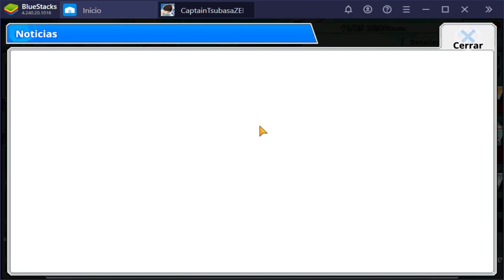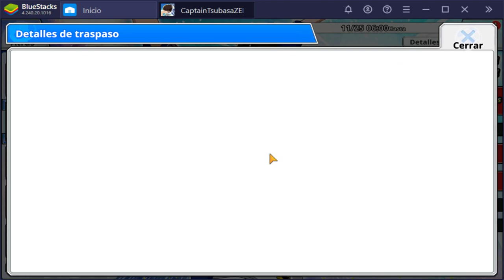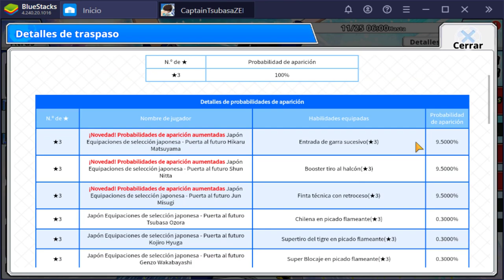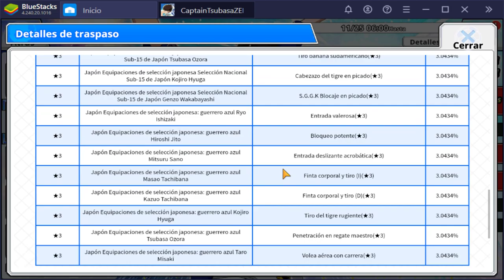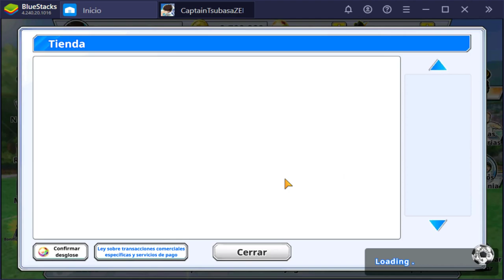NUEVOS "PUERTA AL FUTURO" | Captain Tsubasa Zero | Análisis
Dos días tarde pero aquí estamos. Debería de entrar mas en el juego xD